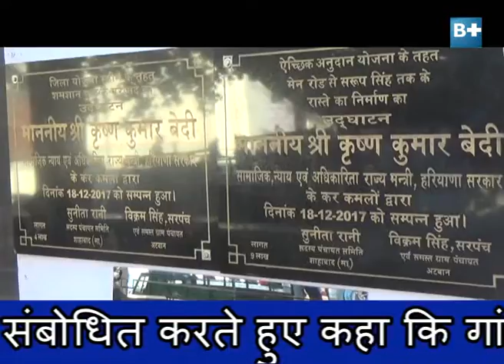SHAHBAD STAYTE MINISTER KISHAN BEDI VISITED VILLAGE ATWAN